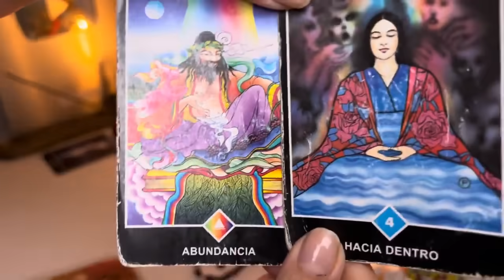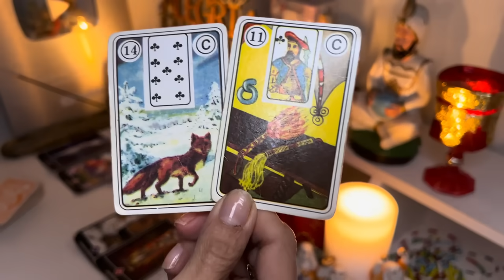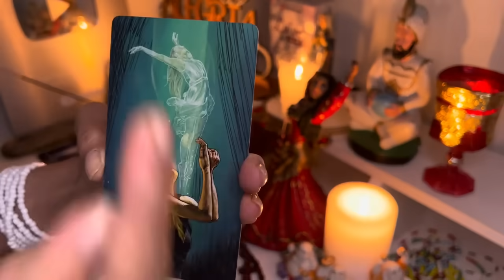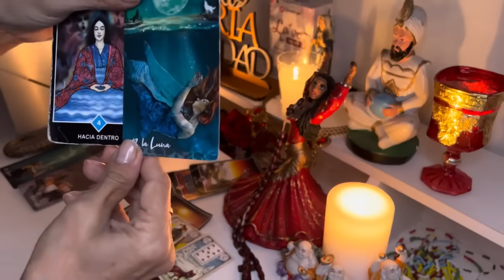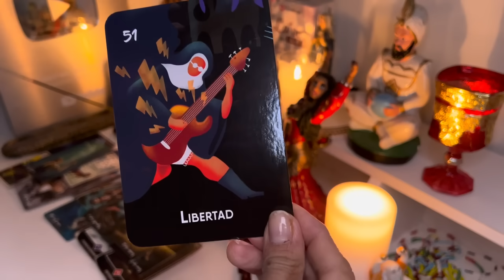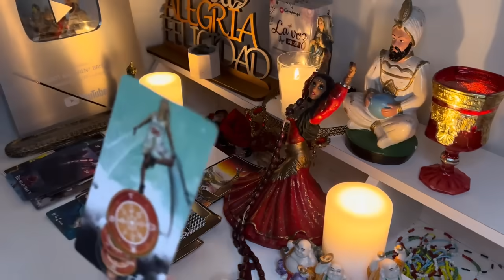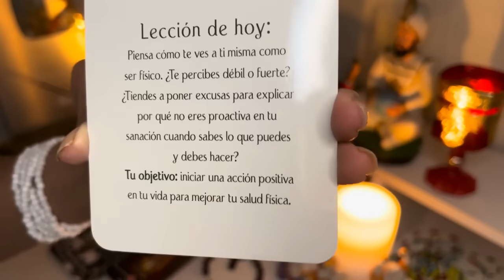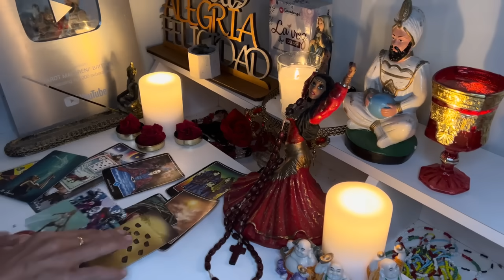ARIES♈𝗨𝗡 𝗖𝗔𝗠𝗕𝗜𝗢 𝗤𝗨𝗘 𝗧𝗘 𝗗𝗘𝗝𝗔 𝗖𝗢𝗡 𝗟𝗔 𝗕𝗢𝗖𝗔 𝗔𝗕𝗜𝗘𝗥𝗧𝗔 !𝗟𝗟𝗘𝗚𝗔 𝗟𝗔 𝗕𝗘𝗡𝗗𝗜𝗖𝗜Ó𝗡 𝗤𝗨𝗘 𝗘𝗦𝗣𝗘𝗥𝗔𝗕𝗔𝗦🫣!tarot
Macarena